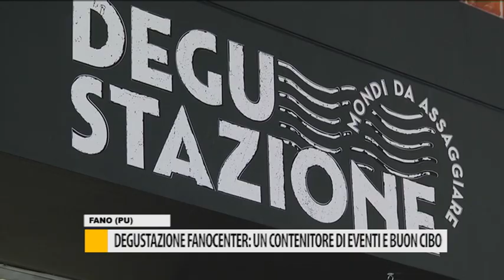Degustazione Fanocenter: un contenitore di eventi e buon cibo